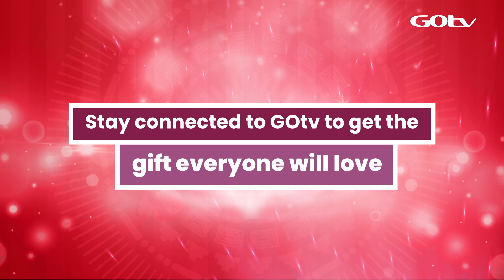GOtv Month of Love TVC | Ofentse Mwase DOP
DOP: Ofentse Mwase
Production: S2 Multimedia

Shot on Sony A7Siii - Sony G-Master Lenses